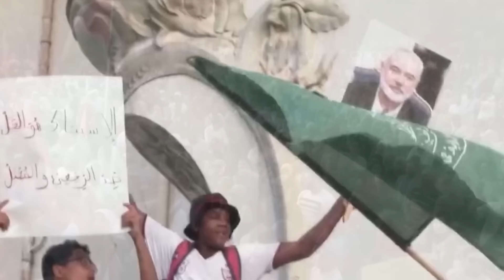Wararkii ugu Danbeeyey iiraan oo Ku Dhawaaqday Dagaalkii ugu Weynaa iyo Xaalada oo Sii Xumaatay